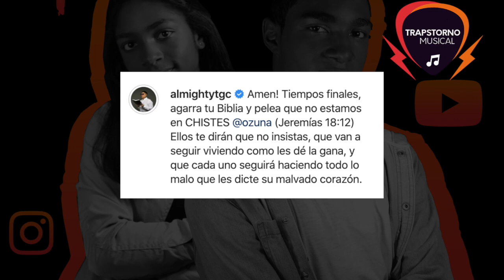OZUNA predica de DIOS en sus REDES SOCIALES